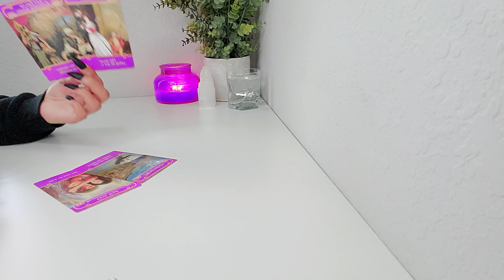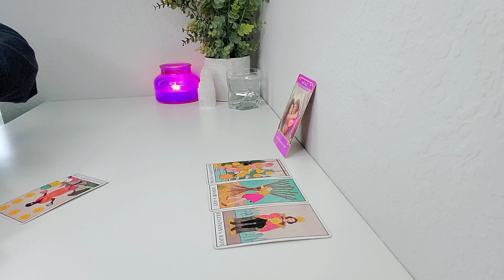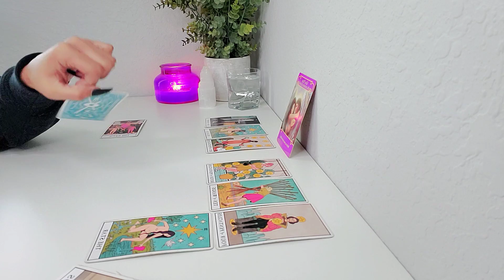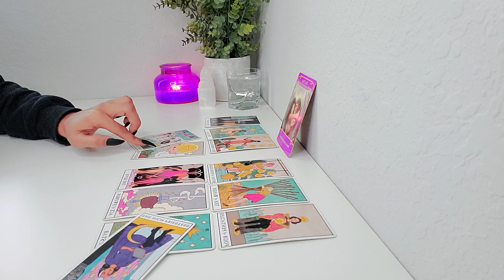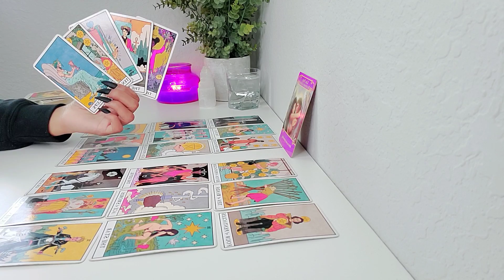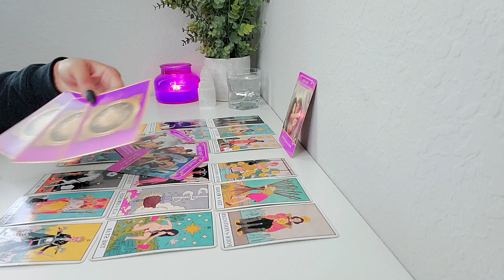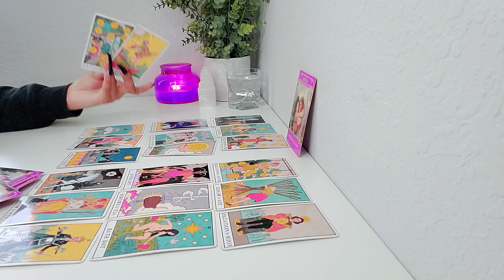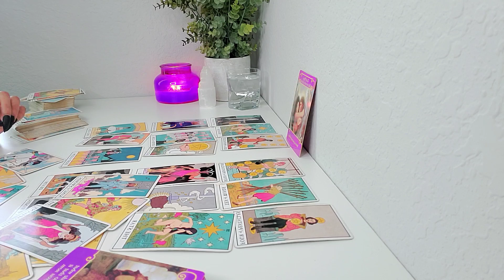Cancer, They Know You're The One.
Follow me ⬇️

📷Instagram MilagrosTarot

👻Snapchat mariamilaqros

- Tarot Decks♠️

(On Amazon)

MilagrosTarot LLC